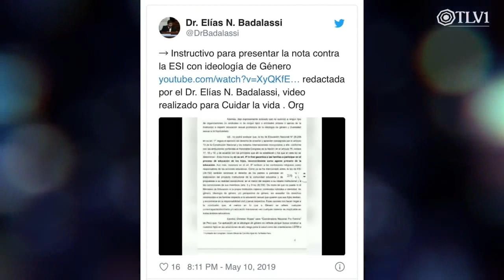La NOTA contra la ESI que ha ayudado a PADRES en TODO el PAÍS !!! 😱💙👏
subida amistosa

Gracias por haber entrado a ver este video, espero realmente que sea de tu agrado !

saludos,

Dr. Elías N. Badalassi

Abogado - Escritor - Conferencista